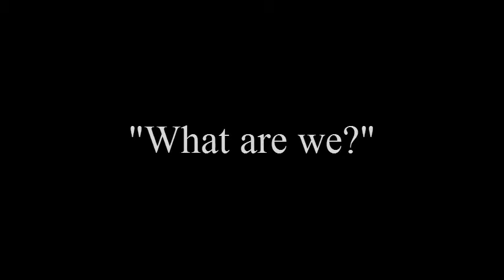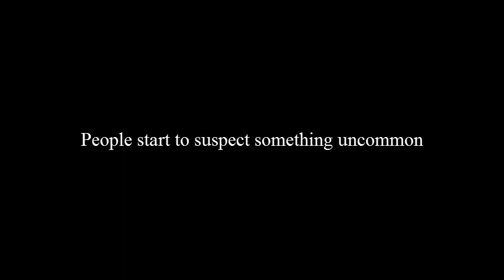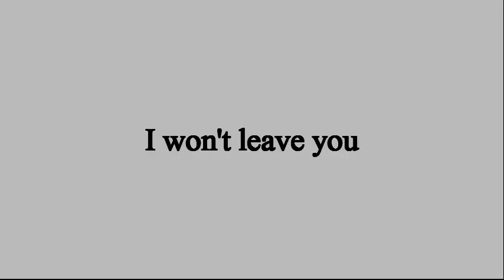(EXO MV) LEFT (FF MV FULL)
D.O. Scream